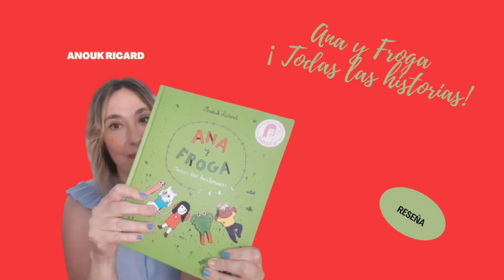Ana y Froga ¡Todas las historias ! 🐱🐸🐶 UN COMIC PARA PRIMEROS LECTORES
Como veis las historias de Ana y Froga son sencillamente geniales ya que nos ofrecen mucha diversión y carcajadas y por supuesto las gamberradas están aseguradas.